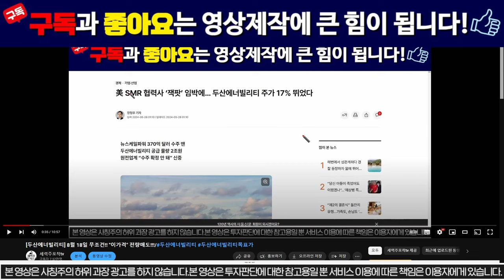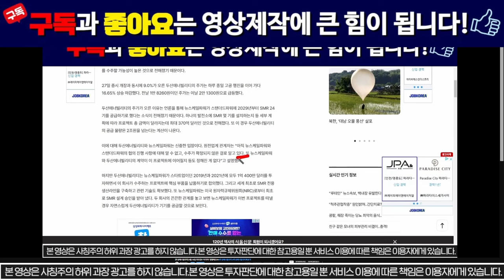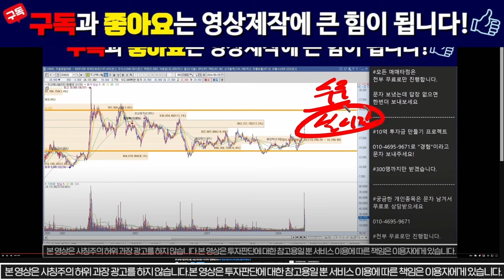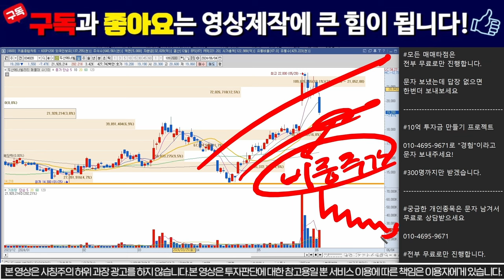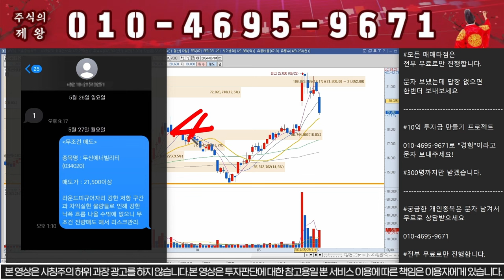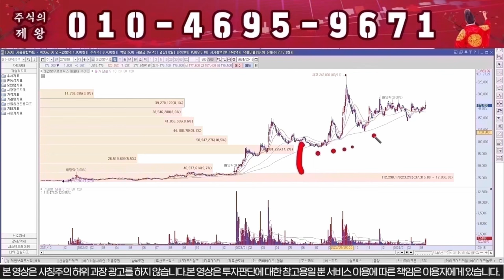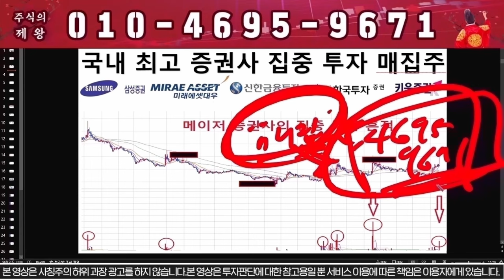[두산에너빌리티 주가분석] 돌발악재 떴다!! "여기"까지 빠진다!!!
1) 당일단타(시초가매매)
2) 매집주
3) 종목 실시간 브리핑
4) 종목상담 및 진단